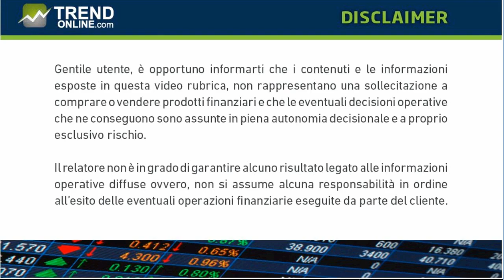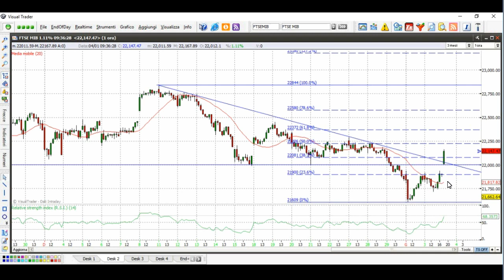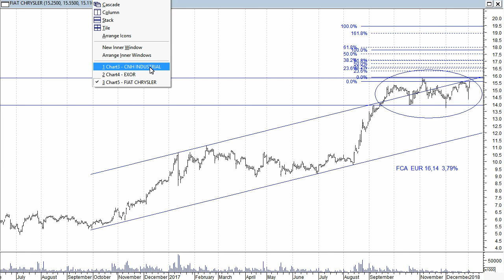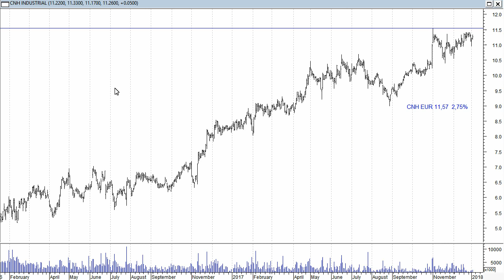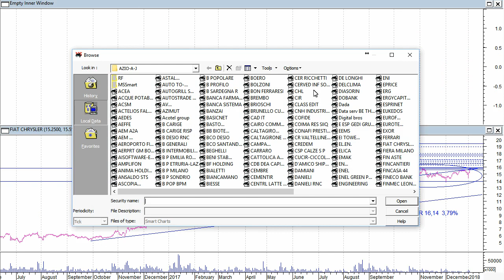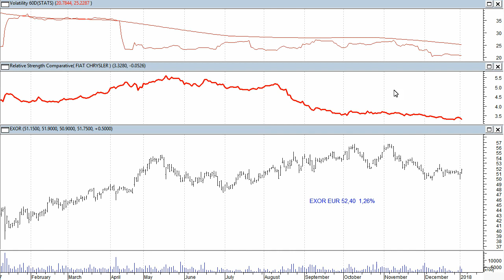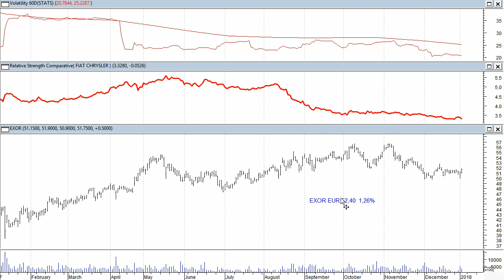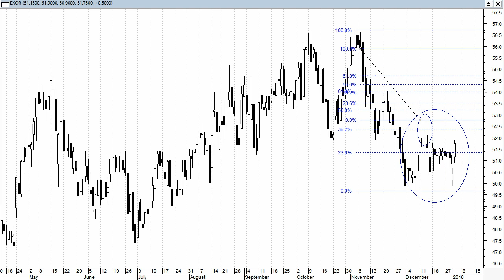Avvio di seduta molto favorevole per Cnh, Exor e Fca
Avvio di seduta molto favorevole per Cnh, Exor e Fca che si portano al di sopra di importanti resistenze. Lo studio della forza relativa indica Fca come il vincitore di questa prova di forza.